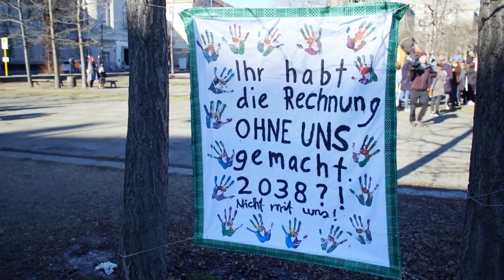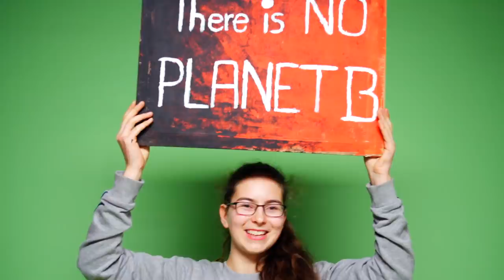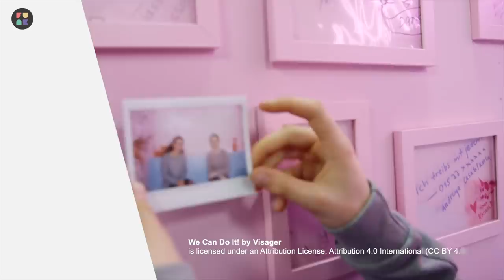FridaysForFuture: “Die wollen doch bloß Schwänzen!” | Auf Klo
Klimawandel, schmelzende Polkappen, Treibhauseffekt – solche Begriffe hören wir gerade immer öfter in den Nachrichten. Kein Wunder, dass sich Franzi und viele andere Schüler*innen da fragen: Was bringt Bildung und ein Schulabschluss, wenn es gar keine Zukunft gibt, weil das Klima nicht mitspielt?

Auch Greta Thunberg stellte sich diese Frage. Die 16-jährige Schülerin aus Schweden fing im August 2018 an zu streiken. Seitdem geht Greta immer freitags nicht zur Schule. Fürs Klima. Sie möchte, dass alle Erwachsenen wegen der düsteren Zukunftsaussichten endlich beginnen etwas zu tun. Viele Schüler*innen in unterschiedlichen Ländern tun das Greta gleich.

Seit Wochen gehen Schüler*innen und Student*innen für FridaysforFuture in Berlin, Deutschland und der ganzen Welt auf die Straße und demonstrieren für eine bessere Klimapolitik - Franzi auch. Wir haben mit ihr AufKlo gesprochen - über die Forderungen, das Klima und welche Vorwürfe sich Franzi und viele andere anhören müssen.

Denn nicht alle nehmen die Bewegung ernst. Dieses Gefühl kennt auch June Tomiak, jüngstes Mitglied im Abgeordnetenhaus Berlin. Sie war gerade mal 19 als sie gewählt wurde. Und so stand Selbstbehauptung mit auf dem Tagesplan. Für Auf Klo gibt June Tipps, was man tun kann, um die Lust nicht zu verlieren, für das zu kämpfen, was einem wichtig ist.

Und jetzt möchten wir von euch hören! Was ist dir wichtig? Wie setzt du dich fürs Klima ein? Was denken die Menschen in deinem Umfeld darüber? Schreib es uns in die Kommentare!

AufKlo Zwei Menschen. Eine Klokabine. Und endlich mal Zeit, über die wichtigen Dinge des Lebens zu sprechen: Über Mode und Menstruation. Über das erste Mal und über Schokokuchen. Über dicke Körper und Schmalspurrapper. Wir begeben uns ins Dazwischen, lieben und leben den Bruch.